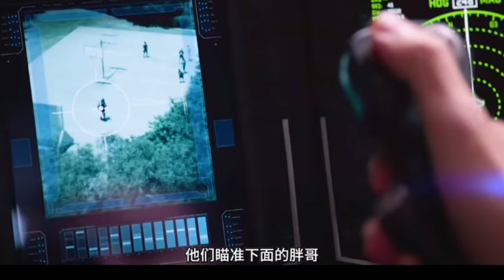new movie explain Hindi Urdu dubbing new viral movie explain Chinese language dubbing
new movie explain Hindi dubbing short movies new movie explain Chinese language dubbing short video